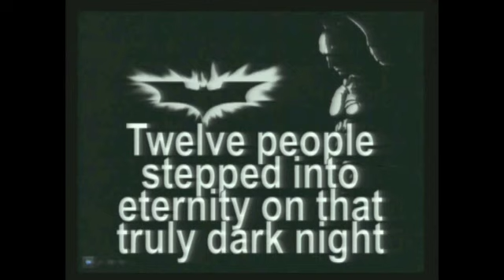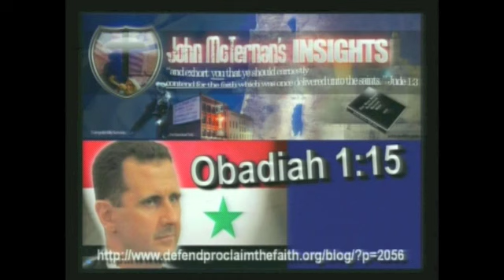Mid-East Prophecy Update - July 22nd, 2012 (Full Video)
In this prophecy update, pastor JD talks about the demonic massacre in Aurora, the serious situation in Syria, and the murdering of Jews in Bulgaria.